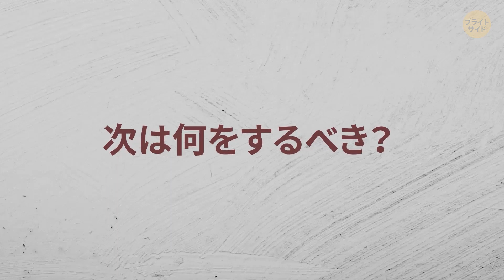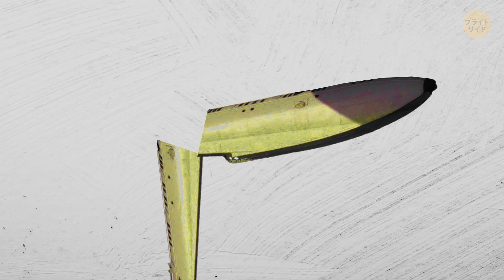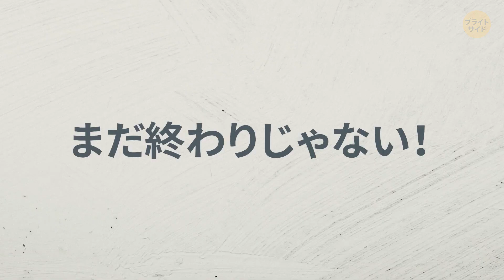燃料も食べ物もなし！それでも森の中で生き延びる事ができたパイロット達！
1932年の2月29日。4人のドイツ人パイロットが、世界中を旅しました。目的は、航空業界の企業と市場を見つけ、有益なビジネス関係を築くこと。彼らは陸と水の両方で離着陸できる小型飛行機を使用し、楽しい冒険に出発！それがまさか悪夢になるなんて、誰も思っていませんでした。

メンバーはパイロットのハンズ・バートラム、副操縦士のトム、整備士のアドルフ・クラウスマン、そしてカメラマンのアレクサンダー・ヴォン・ラゴリオ。ラゴリオは旅を撮影し、映画を作る予定でした。飛び立って最初の10週間はすべて順調。彼らはイタリアからインドネシアまでと、世界のほぼ半分を飛行し、4人はジャカルタで一旦別れ、上海で落ち合う予定でした。パイロットのバートラムと整備士のクラウスマンは飛行機の中に残り、向かった先は、オーストラリア。二人は、6時間で830km移動する計画をしていましたがその日は、一生忘れることのない夜になりました。

プレビュー画像引用元：

ランカスター、米国―3月24日、2018年：ウィリアム J フォックス飛行場のロサンゼル航空ショーで展示されたスビーチクラフトF33C ボナンザ：betto rodriguesより/Shutterstock.com, アニメーションはブライトサイドにより作成されています。

声の提供